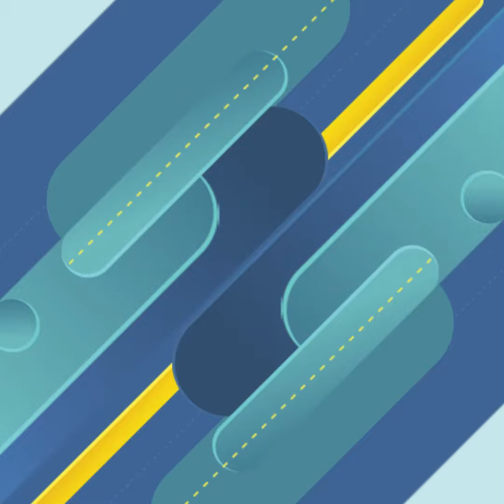ដើរចេញពីទ្រនំ TVB ៥ ឆ្នាំ ពេលនេះ Fala Chen កំពុងបោះជំហានចូលការសម្ដែងរបស់ហូលីវូដ